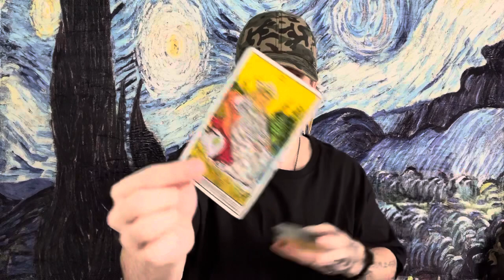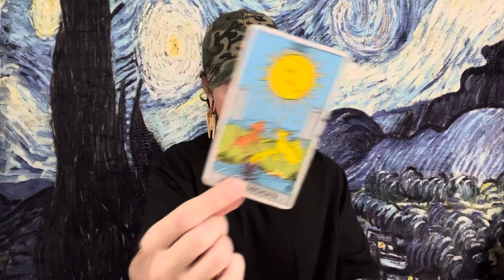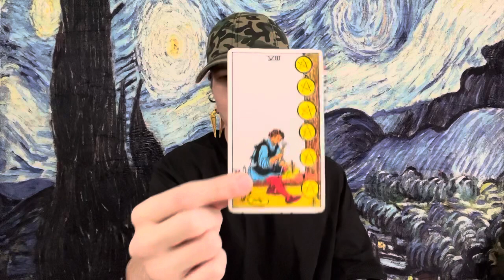LEO "WHO IS THIS PERSON"